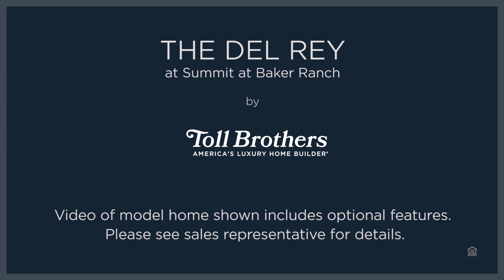The Del Rey Extended Tour at Summit at Baker Ranch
Click below to find out more about the Del Rey at Summit at Baker Ranch:

The enormous great room of the sensational Del Rey boasts an elegant wall of windows and opens to the kitchen and the dining room. The luxurious master bedroom features a coffered ceiling and includes a spa-like master bath with a Roman tub, an oversized shower with a seat, two vanities, a private toilet area, and large windows for plenty of natural light. The inviting first-floor secondary bedroom includes a private bath and a picture window. Other highlights include a covered entry into a dramatic two-story rotunda foyer; a well-appointed kitchen with a nook, a large center island, and sliding-door access to luxury outdoor living space; an expansive loft with a dramatic overlook from above the curved staircase; and spacious secondary bedrooms with private baths, one with a private balcony. ;